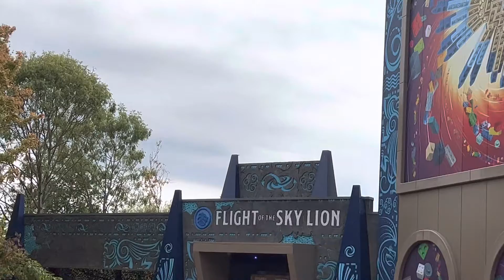Flying Lion King Legoland